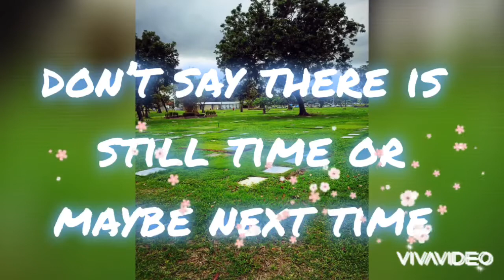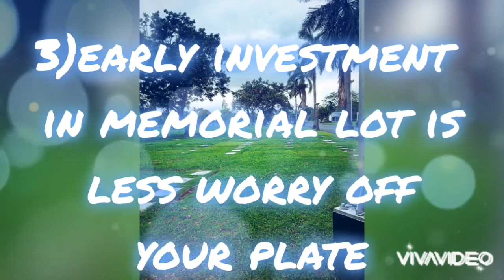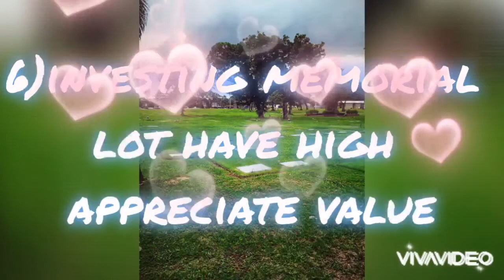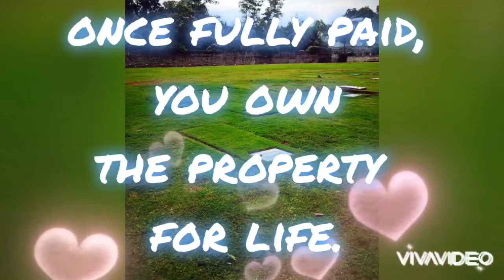Top 10 Best reasons Why We Should Invest in Memorial Lot💜// Bitter Sweet Funeral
TOP 10 REASONS WHY WE SHOULD INVEST IN MEMORIAL LOT🌹//MANILA MEMORIAL PARK//Looking for...